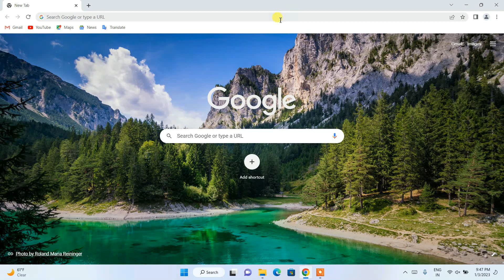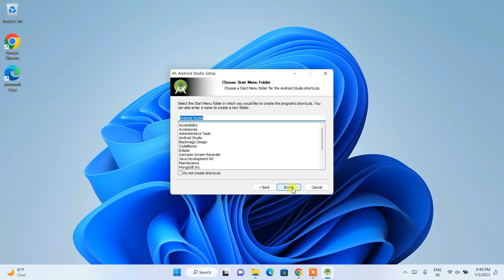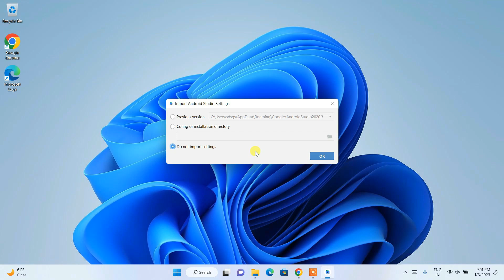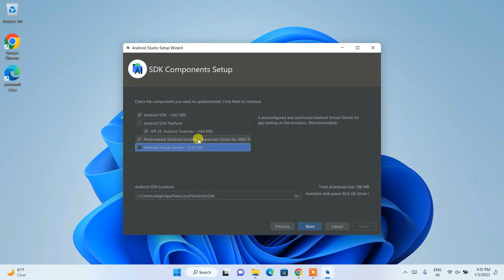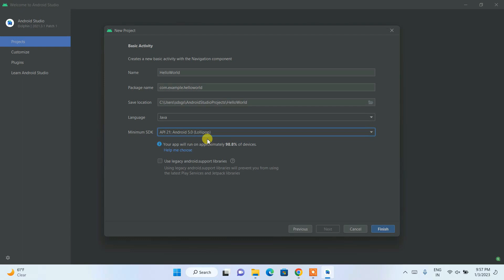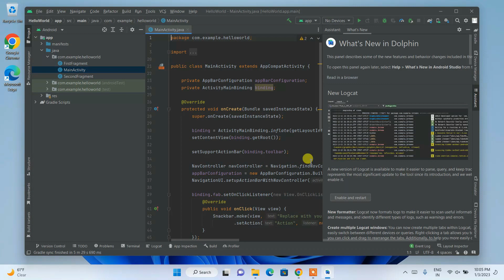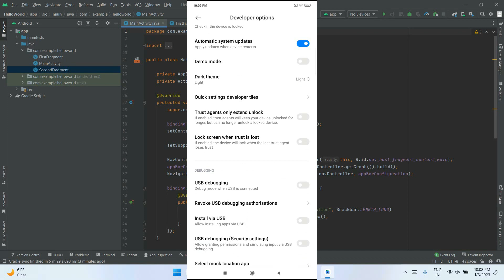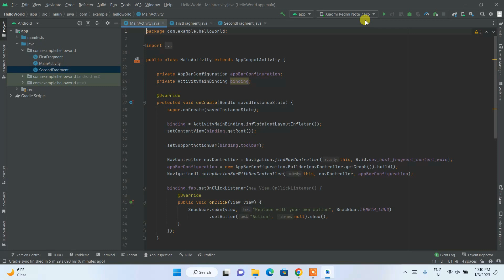How to install Android Studio on Windows 10/11 [2023 Update] Dolphin | Installation Guide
Hello Everyone! Today in this video I am going to step by-step guide you on How to install Android Studio Dolphin 2021.3.1 and its SDK Tools on Windows 10/11. Windows (64-bit).
SDK means Software development kit. JDK stands for Java SE Development Kit. JRE stands for Java Runtime Environment.

Step 1. Now to install Android Studio on your Windows 10 64bit OS, you need to download Android Studio exe file software. Use the following link to download Android Studio.

Step 2. Launch the Android Studio exe file as shown in the video. Just click next and decide if you want to install a virtual emulator to test your android app. Otherwise, just use a custom installation and omit to install a virtual emulator. In this video, I will show you how to use your android phone to test your first "Hello World" Android app in the android studio.

Step 3. We will install Gradle and use it in Android Studio. we will also Download Android Studio with SDK Tools. Just follow the video for more details.

The android operating system is changing our lives in so many ways and also enabled enterprises to develop into big names in the IT business. It has the biggest database of users around the world and the numbers are only increasing. With the boom of mobile devices, the android app market has grown majorly, with the addition of new and innovative apps regularly.

The instructions in this video tutorial can be applied to laptops, desktops, computers, and tablets that run the Windows 10/11 operating system like Windows 10/11 Home, Windows 10/11 Professional, Windows 10/11 Enterprise, Windows 10/11 Education. This tutorial will work on all hardware manufacturers, like Dell, HP, Acer, Asus, Toshiba, Lenovo, and Samsung.

Topics addressed in this tutorial:
How To Download And Install Android Studio On Windows 10/11 64 bit OS
How to install the Android SDK on Windows 10/11
Install Android Studio and SDK Tools and on Windows 10/11
How to Install Android IDE and SDK and Get Started